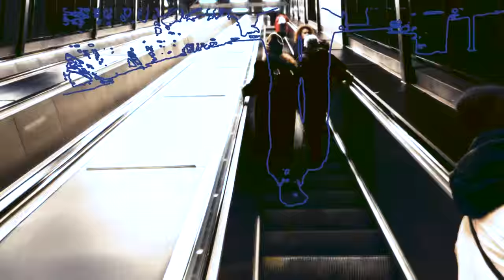Ingvar - Η Αγέλη (Official Video)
Taken from the album "and then I woke up..."

Directed by Yannis Diakakis